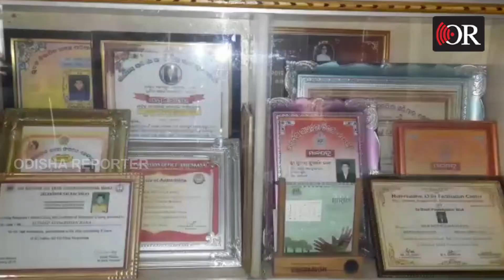୫୭୪ ନମ୍ବର ରଖି ଚମକିଲେ ସୁଦୀପ ସୁଦର୍ଶନ ରଣା | Odisha Reporter